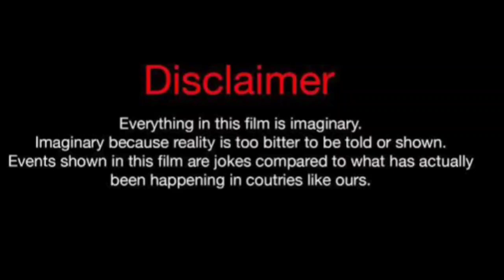Liyah Chante Vs Rolonda Rochelle |Lifestyle Comparison 2024